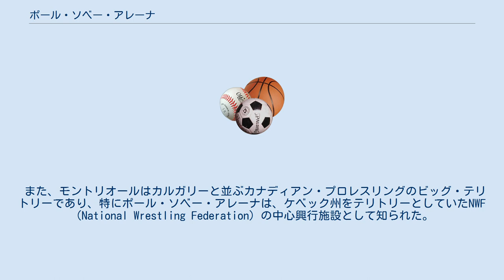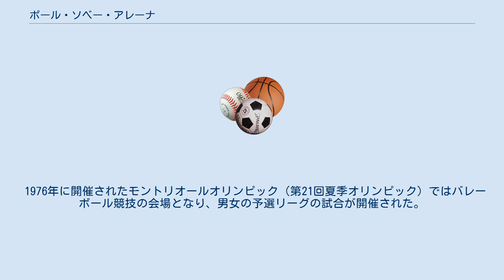ポール・ソベー・アレーナ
ポール・ソベー・アレーナ（Paul Sauvé Arena）は、かつてカナダのケベック州モントリオールに存在した屋内体育施設である。
 当施設はモントリオールの中心部であるローズモント地区に1960年に建設され、収容人員4,000名。
施設の名称はケベック州の有力政治家であったポール・ソベー（1907年3月24日 - 1960年1月2日）にちなんで命名された。
 また、モントリオールはカルガリーと並ぶカナディアン・プロレスリングのビッグ・テリトリーであり、特にポール・ソベー・アレーナは、ケベック州をテリトリーとしていたNWF（National Wrestling Federation）の中心興行施設として知られた。
 1975年5月18日、このポール・ソベー・アレーナでアントニオ猪木（日本）vs タイガー・ジート・スィン（インド）のNWF世界ヘビー級選手権試合が開催されている。
 1976年に開催されたモントリオールオリンピック（第21回夏季オリンピック）ではバレーボール競技の会場となり、男女の予選リーグの試合が開催された。
 なお、本施設であるが、1996年には取り壊されたため、現存していない。